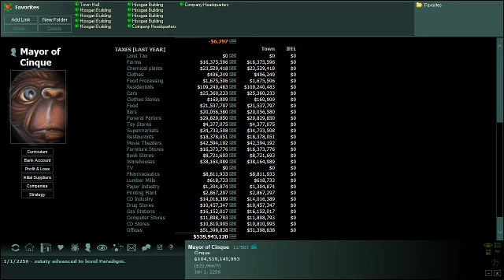Tax Time in StarPeace Online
Being a Mayor is not bad when the city is making money.